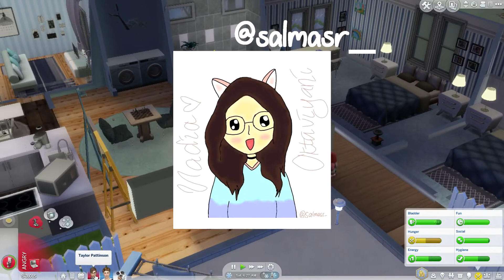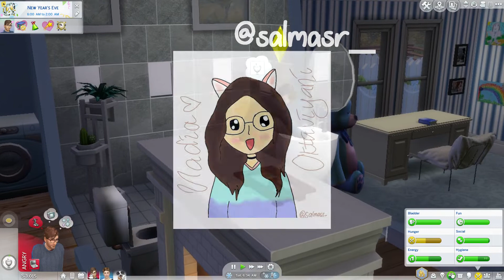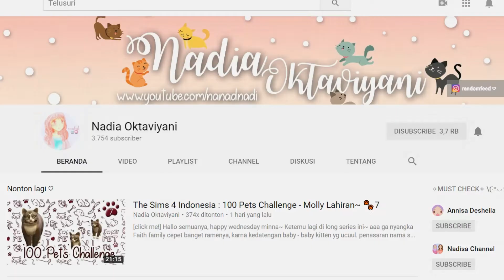The Sims 4 Indonesia : Single Father Challenge (Tahun Baruan) - Part 26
[click me!]

Halooo~happy saturday minna~
Balik lg ke kisah aa taylor bersama nicolas dan crystal. Tahun baruan di Brindleton bay bareng papa jomblo & super teen ayeey~! XD

Aa taylor nantinya akan menjadi single father a.k.a ayah yang menjadi tulang punggung keluarga untuk anaknya tanpa seorang ibu. Bisakah aa merawat dan menjaga anaknya? ikuti keseruan sims series ini bersama kita~

ini adalah rules dari single father challenge, kalian bisa cekiceki disini. atau cobain juga challengenya sendiri jugaa :

Single Father Challenge ini ga aku sendiri lho yg main , ini adalah project collab dengan Simstuber lainnya, kalian harus nonton single father dari arah pandangan kreatif simstuber yg lain, kalo ga subscribe nyesel lho~ ★~(◡﹏◕✿)

Sims series ini update setiap hari "Sabtu jam 3 sore", tetep duduk manis dan selamat menonton ★~(◠‿◕✿)

kalau ada yang bisa buat fanart buat aa Taylor boleh dikirim ke email aku, nanti aku tampilin di tiap part ヘ(^_^ヘ)

okedeh, semoga kalian suka dengan sims series ini, selamat menikmati minna-san♡★~(◡﹏◕✿)